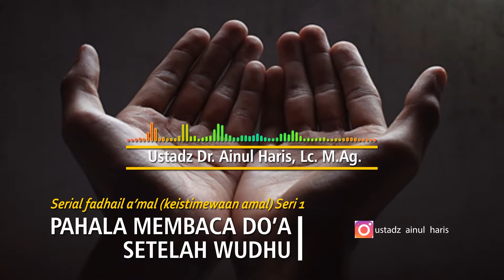PAHALA MEMBACA DO'A SETELAH WUDHU, Serial Fadhail a'mal keistimewaan amal seri 1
بِسْمِ اللّهِ الحمد لله والصلاة والسلام على رسول الله وَ بعد

Dari Umar bin Khattab bahwa Rasulullah ﷺ bersabda:

“Tidak ada seorang dari kalian yang berwudhu dan dia menyempurnakannya kemudian mengucapkan doa.”

أَشْهَدُ أَنْ لاَ إِلَهَ إِلاَّ اللَّهُ وَحْدَهُ لاَ شَرِيكَ لَهُ وَأَشْهَدُ أَنَّ مُحَمَّدًا عَبْدُهُ وَرَسُولُهُ

Yang artinya: “Aku bersaksi bahwa tidak ada sesembahan yang haq kecuali Allah semata. Tidak ada sekutu bagi-Nya. Dan aku bersaksi bahwa Muhammad adalah hamba dan rasul-Nya. Kecuali dibukakan untuknya pintu surga yang delapan, dia masuk dari pintu manapun yang dia suka.” (HR. Imam Muslim)

Ikuti penjelasannya dalam video ini!